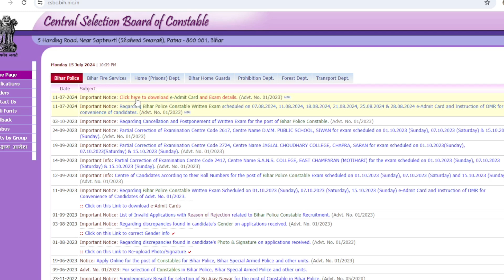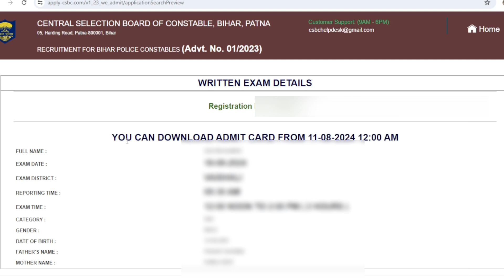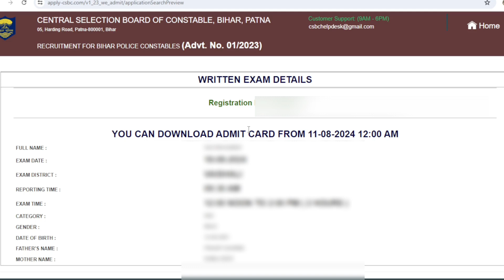Bihar Police Admit Card 2024 | Bihar Police Admit Card Download Kaise Kare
Your Quarries👇👇👇
bihar police exam date
bihar police admit card download kaise kare
bihar police admit card kaise download karen
bihar police admit card 2024 download
bihar police admit card 2024 kaise download kare
bihar police constable admit card 2024 download kaise kare
bihar police constable admit card 2024 kaise download kare
bihar police
how to download bihar police constable admit card 2024